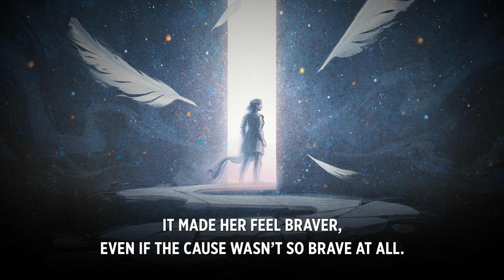Episode 6 - The Last To Leave | March of the Machine Story Preview | MTG Arena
About Magic: The Gathering Arena: MTG Arena is a digital collectible card game available on desktop and mobile, for beginners and long-time Magic lovers alike! Collect, build, and master your unique deck that will become its own legend. Earn rewards and go head-to-head against friends or other players. Start playing for free and feel the magic of the original fantasy CCG!